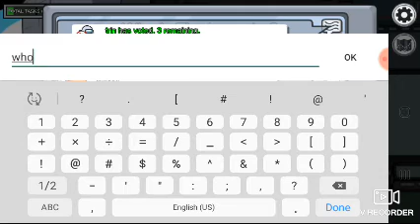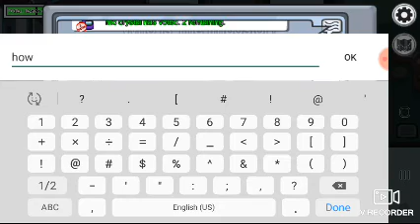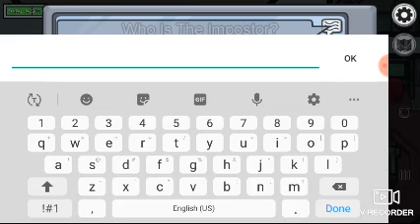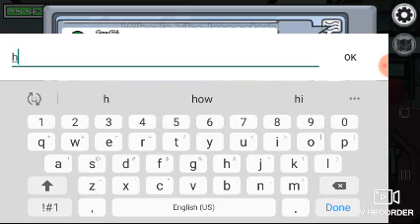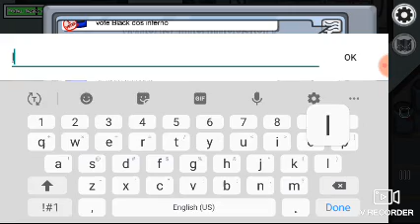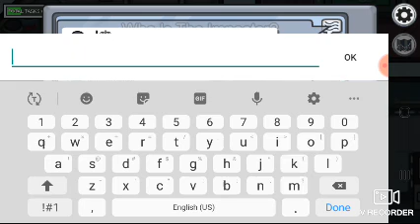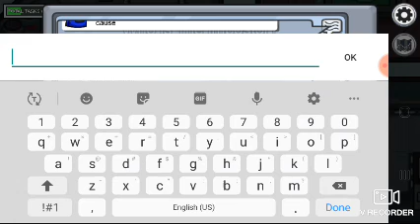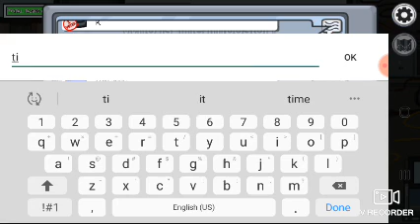😇🙏 Mc play among us 😈🔪